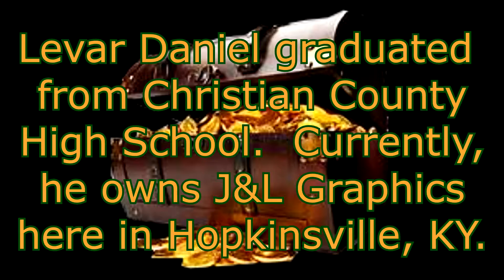Treasure Maps S1E7 "Voltron Approach" Levar Daniel